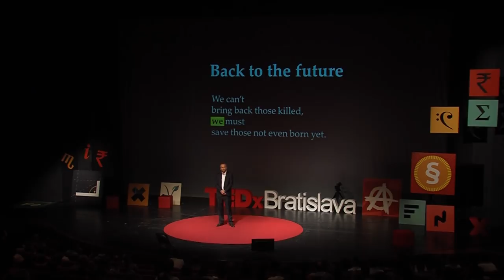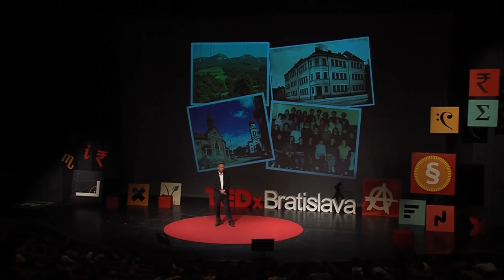Recognition is a path to reconciliation | Satko Mujagic | TEDxBratislava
This talk was given at a local TEDx event, produced independently of the TED Conferences. Satko Mujagić, a concentration camp survivor during the Bosnian War, talks about the importance of remembering the horrors of our past.

Satko Mujagic was born North-Western Bosnia and Herzegovina. During the war he was captured and deported to a concentration camp. In December 1992, he was finally released, after having spent 200 days detained in different camps. Since 1993 Satko Mujagic lives in the Netherlands. His main field of expertise is Schengen border management but he has also worked with several NGOs on peace and reconciliation projects. In 2004, he founded and led the Optimisti 2004 Foundation, putting in place several charity projects in his hometown Kozarac and launching the initiative of building a memorial centre in the former concentration camp Omarska.